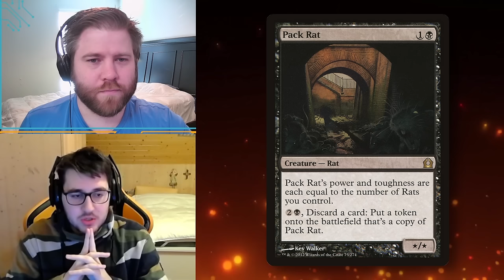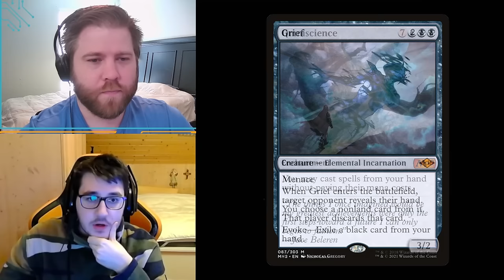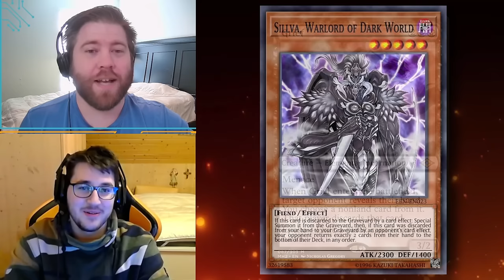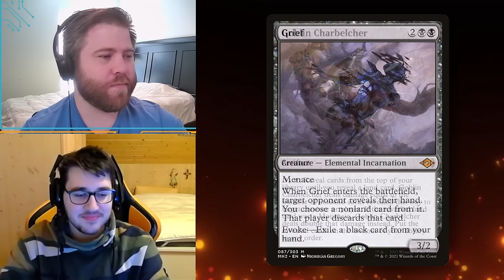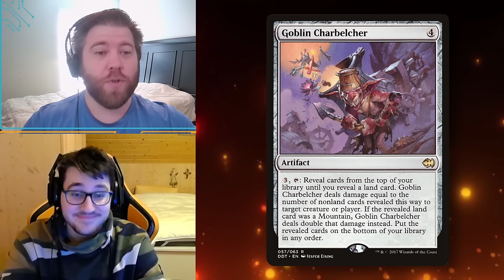Yugioh Player Tries To Guess How Good MTG Cards Are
Yugioh player IgnisKidd joins the show trying to guess how good MTG cards are!

A large influence for me to create this type of content in general has come from content creators like CardMarketMagic and Rarran.